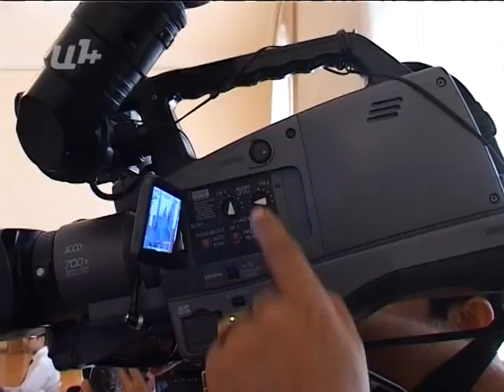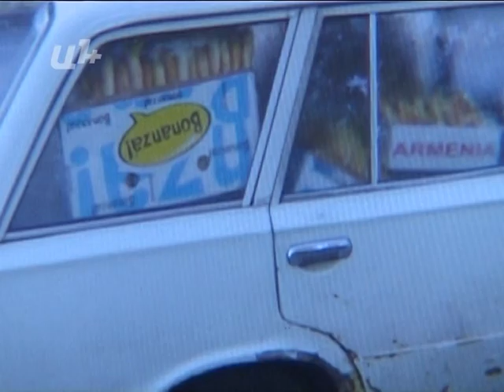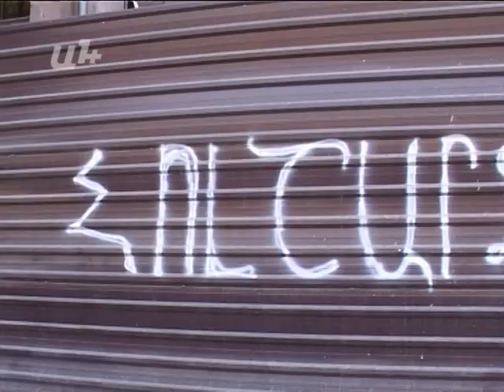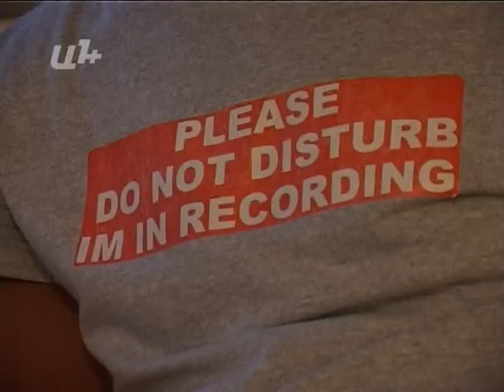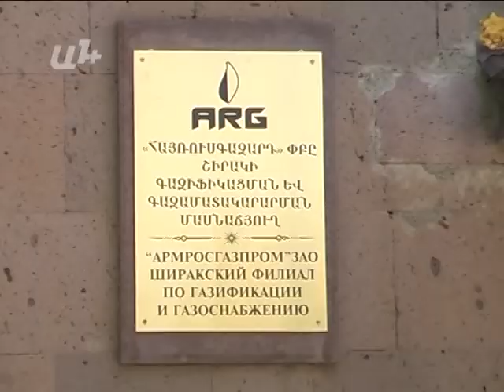Այբ-Ֆե + 18.09.12.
Դիտեք ամեն օր՝ երկուշաբթիից ուրբաթ Արմնյուզի եթերում , ժամը 21,00-ին